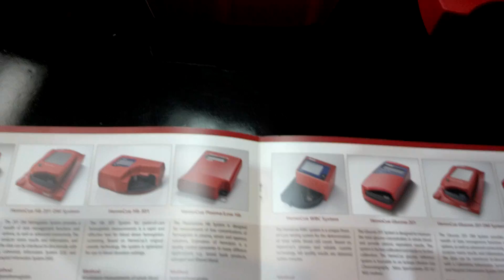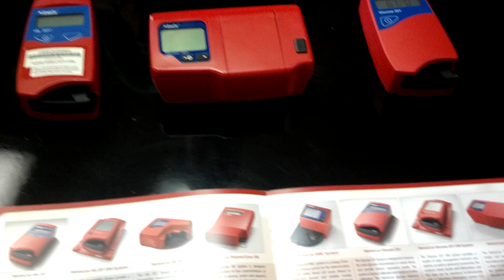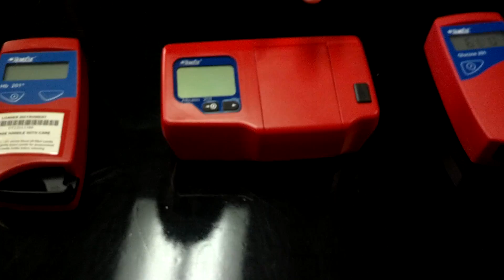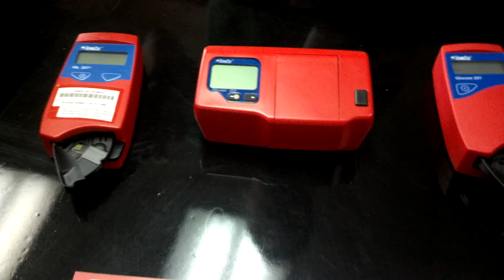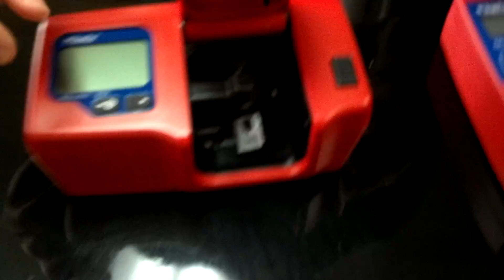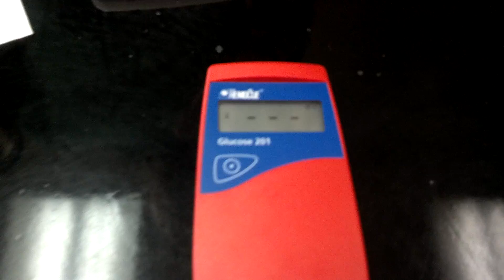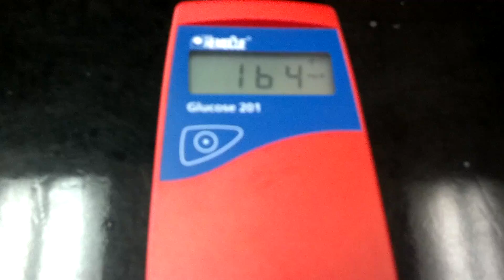Hemocue Glucose / Albumin / Hemoglobin Meter Analyzer Demonstration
Hemocue Glucose / Albumin / Hemoglobin Meter Analyzer Demostration

Point-of-Care Testing as a secure and efficient extension of your central lab
Combining the convenience and efficiency of point-of-care testing with the documentation and quality control of the laboratory benefits both the hospital and its patients.

Diagnostic testing is often performed outside of the laboratory, throughout different departments. Maybe even in other hospitals and clinics associated with your central laboratory. Meanwhile, the responsibility and control still lie within the laboratory. Data Management products from HemoCue® give you full diagnostic connectivity for point-of-care testing.
Remote management, to improve diagnostic testing throughout the hospital
Full diagnostic connectivity ties all of your diagnostic testing together. This makes it possible for the central laboratory to take charge of the diagnostic testing performed throughout a hospital, whether it is performed right there in the lab, in the emergency department, or somewhere else.

The HemoCue® Data Management systems enable secure and efficient documentation, secure identification of patients and users, as well as improved quality and workflow.
Analyzers, software, e-learning and open standards
The HemoCue® Data Management systems consist of glucose and hemoglobin point-of-care analyzers, observation reviewer software, and an e-learning solution for user training and certification.

Our systems are compliant with the international POCT1-A standard. In other words, they allow for two-way communication between the point-of-care testing device and the data management system. The standard-compliance also means that our systems are open and compatible with any existing standardized solutions that you may currently be using. HemoCue® makes your system work according to your needs and circumstances.